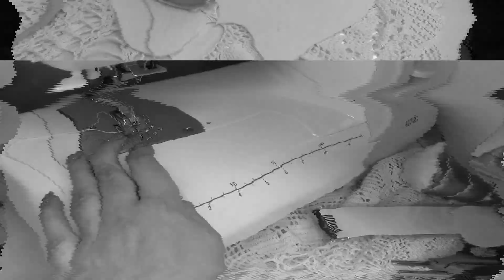How to make a unicorn hoop? Let's make it easy and simple together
This is a short tutorial that will help you make a unicorn headband.